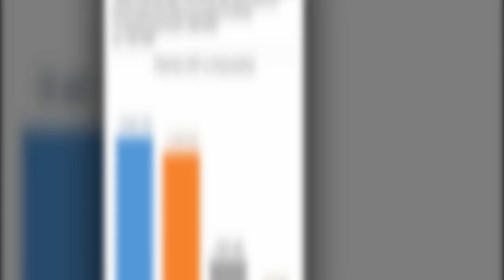Cuánto dinero ganó Marcos de Gran Hermano 2022 cuánto se devaluó en dólares su premio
Después de cinco largos meses, anoche llegó a su fin Gran Hermano 2022 en la pantalla de Telefe consagrando como el gran ganador al salteño Marcos Ginocchio,quien con sus 22 años se hizo acreedor de un premio de 15 millones de pesos más una casa. Pero lo cierto es que la compleja situación económica que vive el país a lo largo de los últimos años,